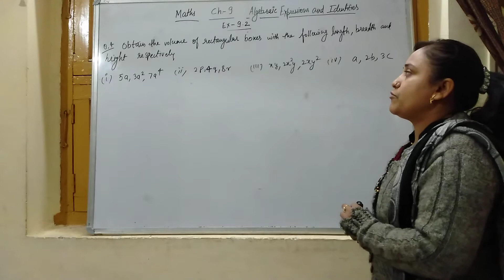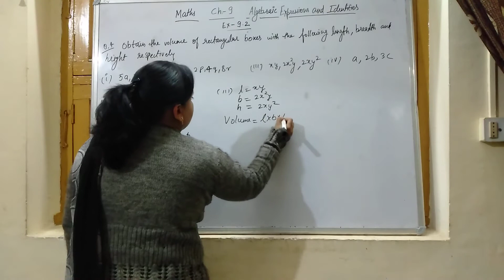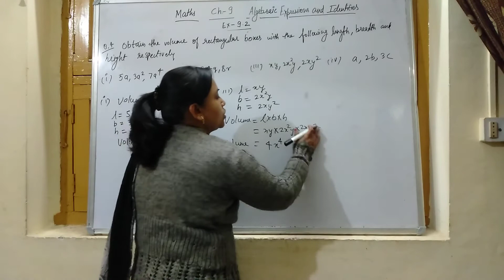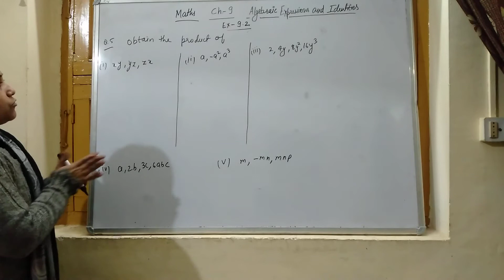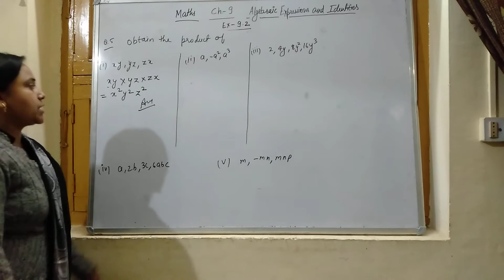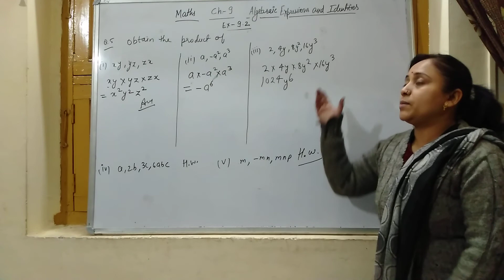22-12-2020 class-8th Maths ch-9 Ex-9.2 part-2